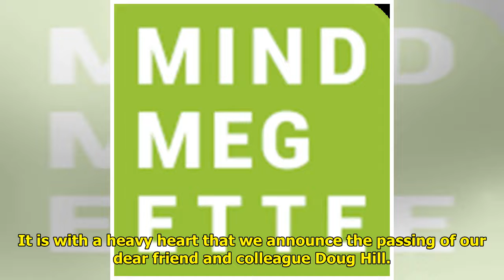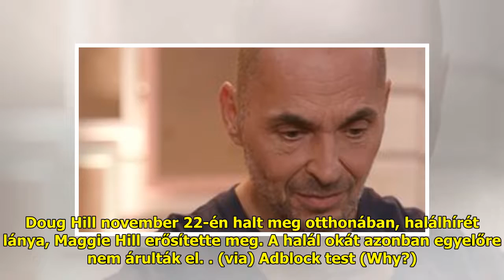Most jött a lesújtó hír: meghalt a népszerű időjárás-jelentő | BorsOnline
33 éven keresztül láthatták a ...